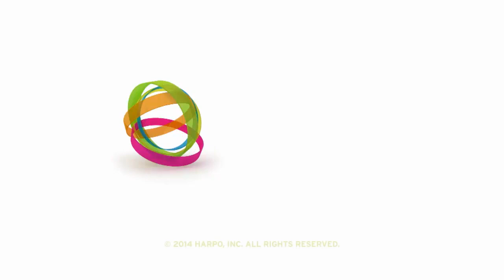Exclusive: Behind the Scenes with Bret Michaels | Oprah’s Life Class | Oprah Winfrey Network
Before stepping onto the Lifeclass stage, Bret Michaels is followed by cameras backstage at Harpo Studios. Watch as he shares what he's most nervous about and explains how he wants to help make a change in someone's life for the better. Plus, Bret describes the difference between performing music in front of thousands of screaming fans and allowing himself to be vulnerable in front of a few hundred.

About Oprah’s Lifeclass:
The Emmy award-winning “Oprah’s Lifeclass” is a richly interactive worldwide social experience for millions of students who participate in inspiring conversations with Oprah Winfrey on-air, online and via social media.  For each episode, Oprah is joined by a hand-picked expert, and together they interact with viewers to share principles and tools that can help people live more meaningful and fulfilling lives.